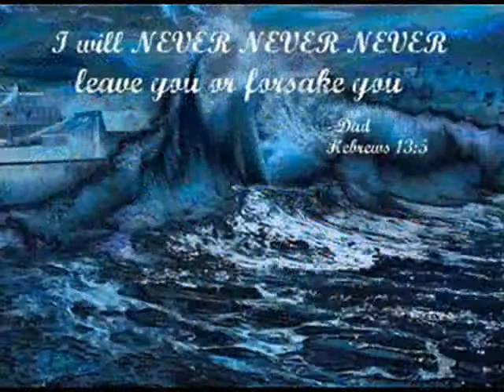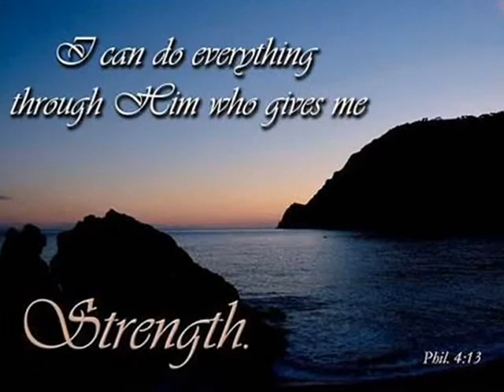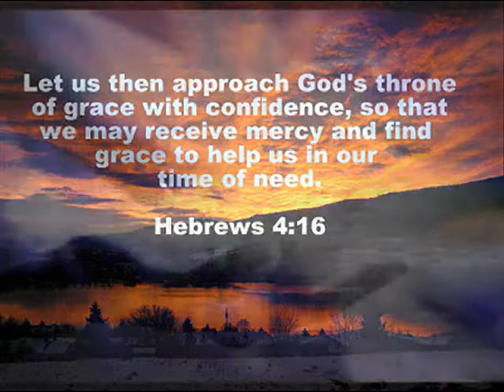Come to Me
Are you feeling weary or weak?  Are you emotionally or physically hurting? Are you feeling afraid?  Or do you know someone who is? Listen to this song as Jesus invites you to come to Him.
This video is inspired by one done by Pat Christen.